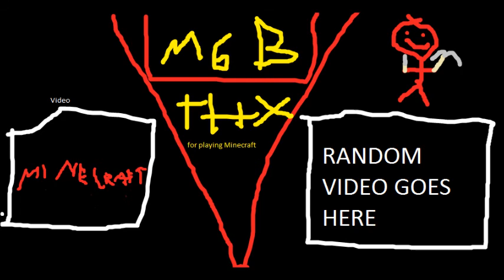Minecraft - AntVenoment! - MGB Classics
"the best thing in minecraft" Yeah right. At the time I enjoyed this guys videos so honestly... It was interesting to see his world.